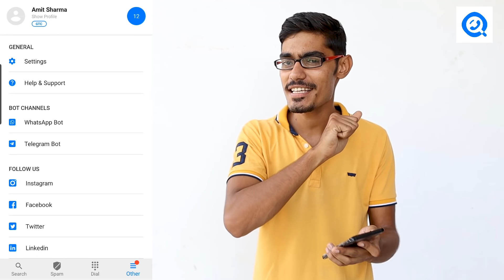Can We Filter Coca Cola Using LifeStraw? क्या कोका कोला से पानी निकल सकता है?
Hello guys, is video me humne life straw ka use karke coca cola and mirinda ko filter karne ki koshish kari hai.